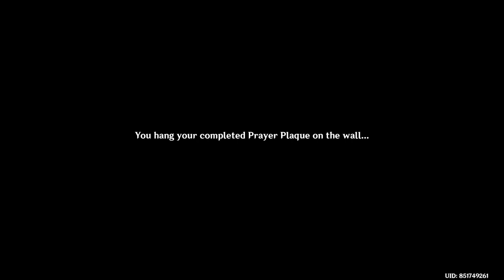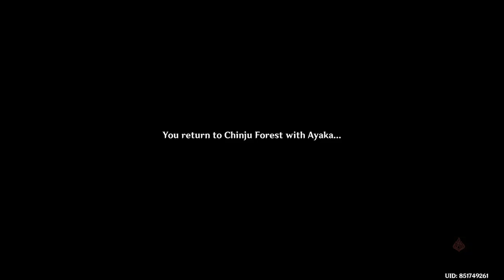Ayaka Story Quest "Grus Nivis Chapter: Act I - The Whispers of the Crane and the White Rabbit"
Ayaka is a kind-hearted girl with a pleasant temperament who treats others with politeness and courtesy. She holds the people of Inazuma dear to her heart and often goes out of her way to personally assist in all kinds of matters; being a member of the Yashiro Commission, she feels that she must meet the people's needs. She is a perfectionist with an earnest personality. Her dedication often moves people, and those close to her gave her the honorary title of Shirasagi Himegimi (Japanese: 白しら鷺さぎの 姫ひめ君ぎみ Shirasagi no Himegimi, "White Heron Princess"). People in the neighborhood always talk about her with sincere admiration.

Thanks to the influence of Ayaka's excellent upbringing, her heart is as pure as crystallized ice. Just like the splendid colors reflected as the ice crystals spin in the winter air, such is Ayaka's spirit. While the people of Inazuma love her, it is also well known that she has very few friends due to her upbringing — Thoma is her only known friend until she met the Traveler. She is also busy to the point that she doesn't have much free time, to begin with, so she has trouble mingling with others. When not burdened with her duties, she shows a tender, cute side to her.

But if you want to capture a heart hanging high in the sky, you must have the ability to climb up the clouds. In other words, Ayaka is eager to associate with people capable of achieving great feats — in her eyes, friendships are dictated by fate, the same way she was destined to wield her frost-covered sword.

Daughter of the Yashiro Commission's Kamisato Clan from Inazuma. Poised and graceful, noble and virtuous.
Working in tandem with her elder brother and the current head of the clan, Kamisato Ayato, the siblings divided among themselves different responsibilities arising from their noble lineage. Ayato is in charge of government affairs while Ayaka watches over the clan's internal and external affairs.

Ayaka is a kind-hearted girl with a pleasant temperament who treats others with politeness and courtesy. She holds the people of Inazuma dear to her heart and often goes out of her way to personally assist them in all kinds of matters. She is a perfectionist with an earnest personality. People are often moved by her dedication, and those close to her gave her the honorary title of Shirasagi Himegimi. People in the neighborhood always talk about her with sincere admiration.

Thanks to the influence of Ayaka's excellent upbringing, her heart is as pure as crystallized ice. Just like the splendid colors reflected as the ice crystals are spinning in the winter air, such is Ayaka's spirit. She not only possesses great outward beauty and elegant demeanor, but also, which isn't known to many, has a tender and cute side.